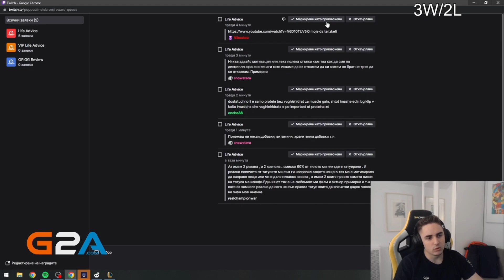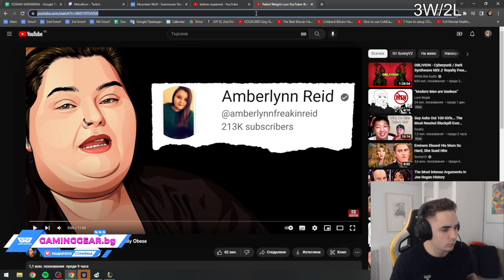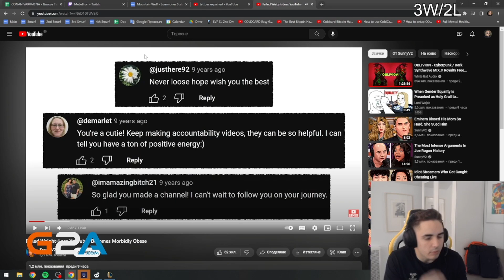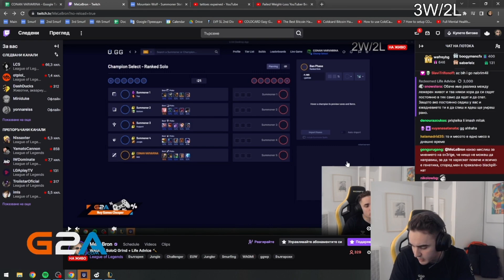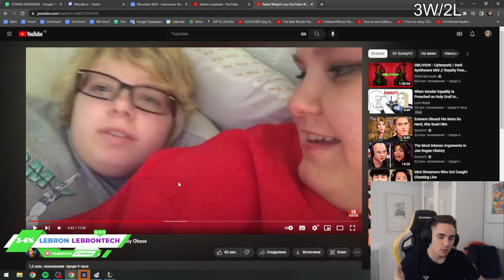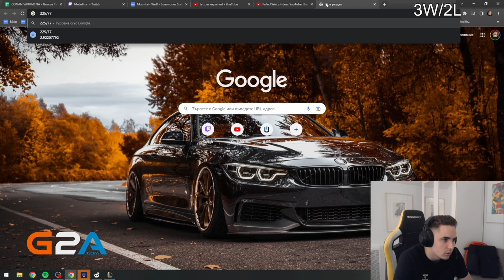"Тренировките ни СКЪСЯВАТ ЖИВОТА!" | @MeLeBron Talks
● Edited by: @NaturaleMusicOfficial